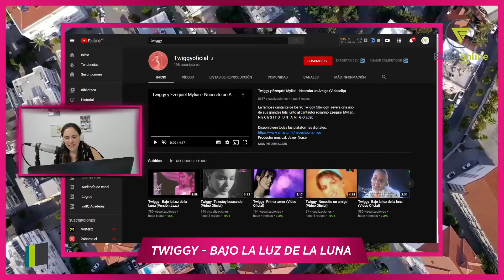Twiggy en vivo por Nómadas Digitales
Twiggy lanzó una nueva versión de su clásico "Bajo la luz de la luna" y nos contó todos los detalles del lanzamiento en Nómadas Digitales.